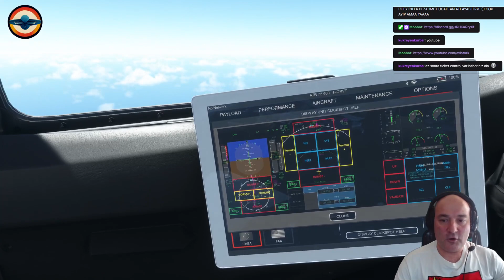[TR-PT-ENG][MSFS]Osobo AT76/NTMD(Nuku Hiva THT)-NTMN(Atuona THT)/Vatsim Online/1080p